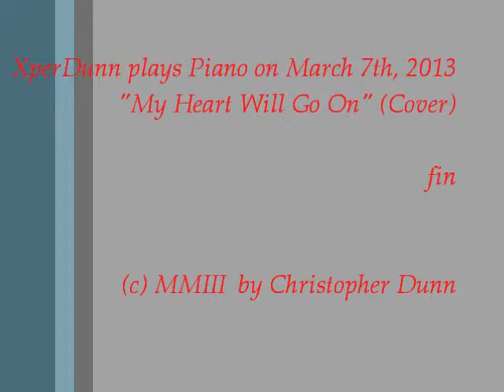"My Heart Will Go On" (2013Mar07)